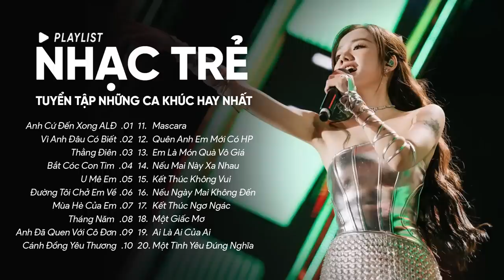Anh Cứ Đến Xong Anh Lại Đi, Vì Anh Đâu Có Biết, Thằng Điên- Những Ca Khúc Hay Nhất Của Vũ., Justatee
00:00:00 1.Anh Cứ Đến Xong Anh Lại Đi-Nhạc Trẻ-The Fillin, Changg
00:03:10 2.Vì Anh Đâu Có Biết- Nhạc Trẻ- Madihu Ft. Vũ
00:07:12 3.Thằng Điên-Justatee, Phương Ly- Nhạc Trẻ
00:11:59 4.Bắt Cóc Con Tim - Lou Hoàng Ft Only C
00:15:17 5.U Mê Em-Nhạc Trẻ-Kay Trần
00:19:27 6.Đường Tôi Chở Em Về-Bùi Trương Linh-Lofi
00:22:16 7.Mùa Hè Của Em- Vũ - Nhạc Trẻ
00:26:04 8.Tháng Năm - Nhạc Lofi - Soobin Hoàng Sơn
00:29:43 9.Anh Đã Quen Với Cô Đơn-Soobin Hoàng Sơn-Nhạc Trẻ
00:33:39 10.Cánh Đồng Yêu Thương-Mr. Siro-Nhạc Trẻ
00:39:39 11.Mascara-Chillies  X BLAZE-Nhạc Trẻ
00:44:35 12.Quên Anh Em Mới Có Hạnh Phúc-Chi Dân-Nhạc Trẻ
00:49:54 13.Em Là Món Quà Vô Giá-Châu Khải Phong-Nhạc Trẻ
00:54:53 14.Nếu Mai Này Xa Nhau-Hòa Minzy-Nhạc Trẻ
01:00:13 15.Kết Thúc Không Vui-Châu Khải Phong-Nhạc Trẻ
01:04:37 16.Nếu Ngày Mai Không Đến-Nhạc Trẻ-Chillies
01:10:08 17.Kết Thúc Ngơ Ngác-Vương Anh Tú-Nhạc Trẻ
01:14:56 18.Một Giấc Mơ-Vũ Ft Kimmese- Nhạc Trẻ
01:18:44 19.Ai Là Ai Của Ai-Trịnh Thăng Bình-Nhạc Trẻ
01:22:57 20.Một Tình Yêu Đúng Nghĩa-Hồ Quang Hiếu-Nhạc Trẻ